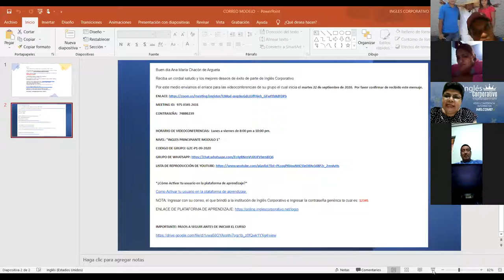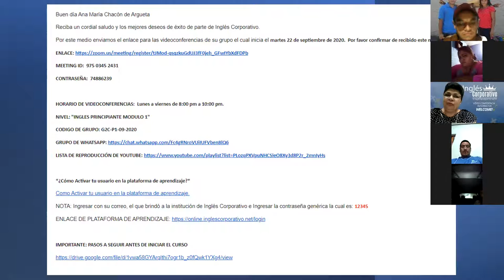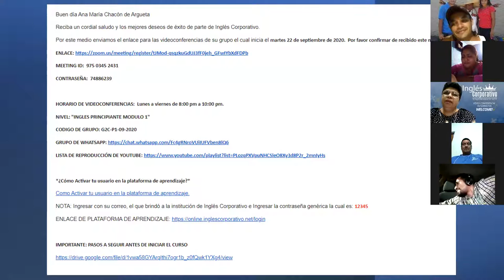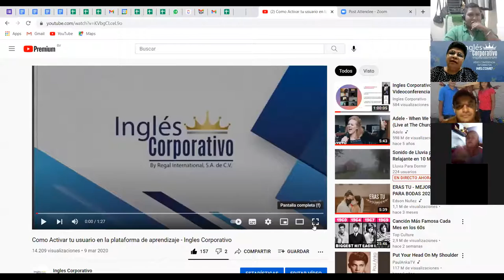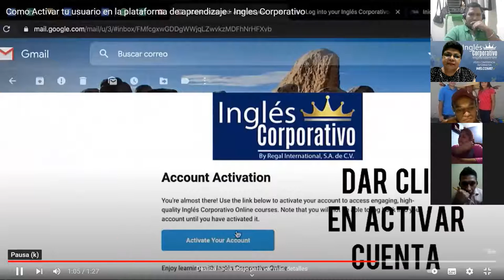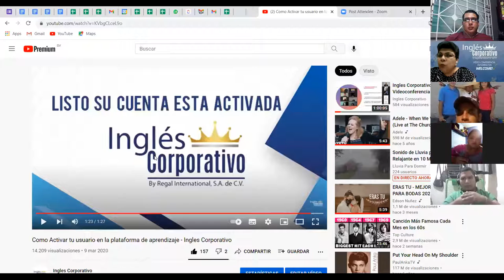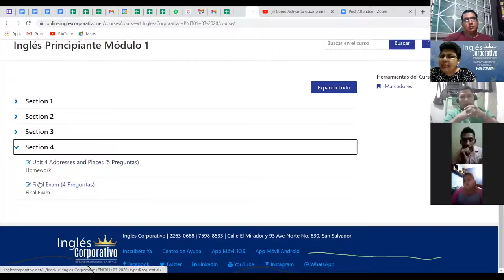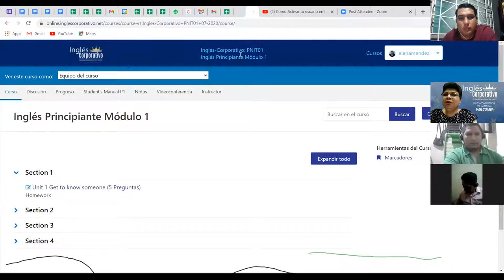Ingles Corporativo-Videoconferencia Informativa PNIT-13092021